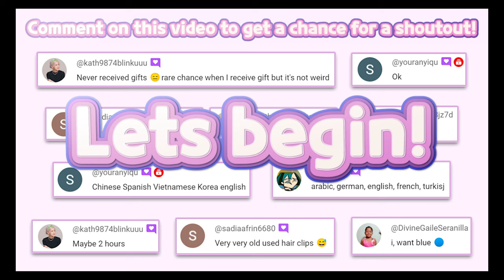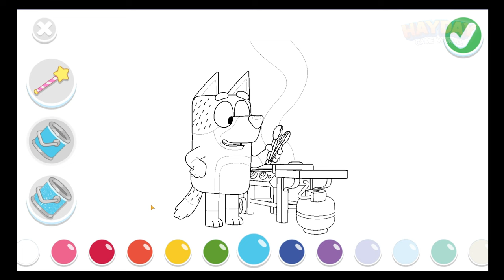Bluey's Kitchen Room I Bluey Let's Play! 7 I Budge Studios I 4K UHD mobile game I HayDay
Bluey's Kitchen Room I Bluey Let's Play! 7 I Budge Studios  I No talking  I  4K UHD mobile game I HayDay

🔽 Download 🔽
📱Google Play(Android):

⚠“Bluey Let's Play! 1” is a free game. An in-app purchase is need to Unlock Part of Item.

Explore, imagine, create & play in Bluey's house. There's so much to do!

Wackadoo! Come join Bluey, her friends & family! For real life.

Fun, easy & calm kids learning game for boys and girls of all ages. Preschool children and toddlers will enjoy this app. Parents and other family members can play along too!

EXPLORE
Discover and play all over the Heeler family home, just like in the TV show! Hunt for longdogs, play a game of Pop up Croc, listen to your favorite Bluey tunes, and so much more! Can you find all the hidden surprises?

IMAGINE
Every room allows for deep, imaginative play. Just like Bluey, anything is possible if you use your imagination! Make up your own stories as you go, or re-create your favorite Bluey moments. Bingo, Bandit, Chili, and all of Bluey’s friends and family are here and ready to join the fun.

CREATE
Bluey's house is your virtual playset and the fun is at your fingertips! Tap, drag and interact with everything. Cook up some favorite recipes in the kitchen, help build a pizza oven in the backyard or throw a tea party - there’s no end to what you can create!

PLAY
Have a game of keepy-uppy, bounce on the trampoline, splash in a tub full of bubbles or swing in the backyard - the possibilities are endless!

SAFE & KID FRIENDLY
Fun kids games designed for preschool, kindergarten, elementary school girls & boys, based on their favorite show available on YouTube, YouTube Kids & Disney+. This interactive Bluey game is easy and fun to play for children aged 2-9.